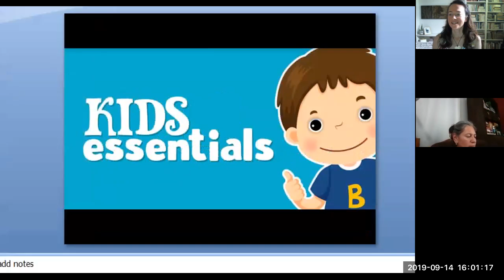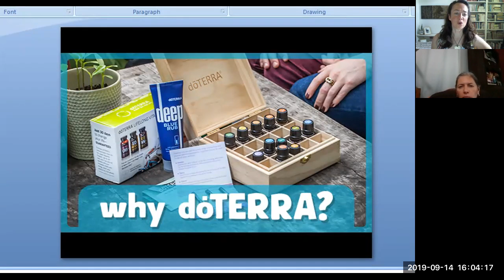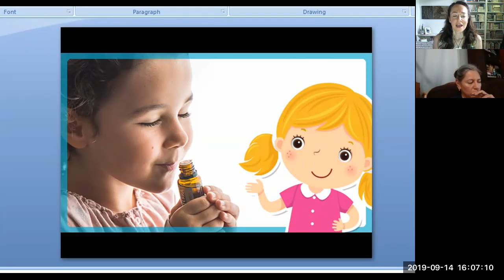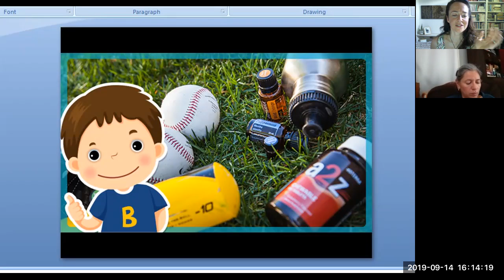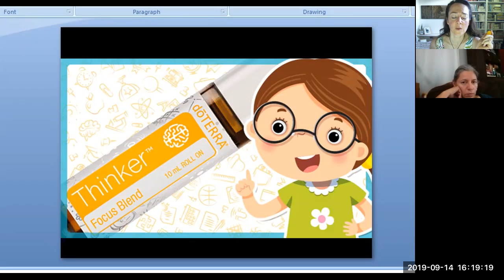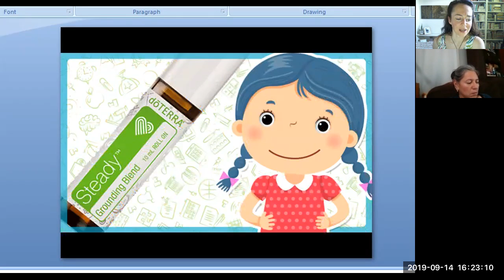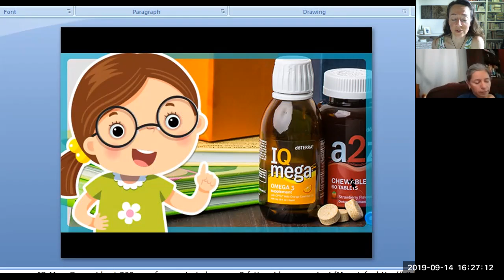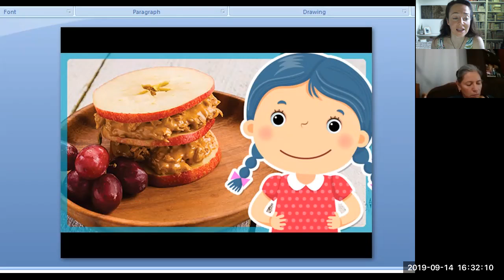Kids Essentials Sept 19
The benefits of essential oils are not just for grown-ups. Kids are eager to learn about tools that can empower them to take better care of themselves and are drawn to gentle natural ways to do that, especially if it smells good and is fun too!
If you'd like the handout for this workshop sent to you, email to request a copy, or join the public facebook group